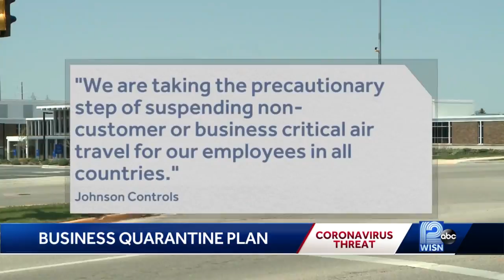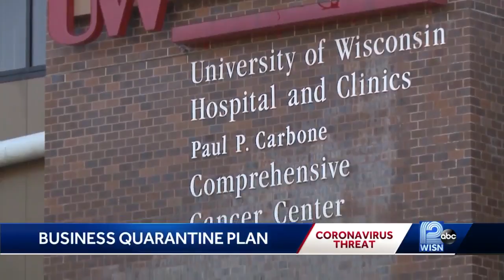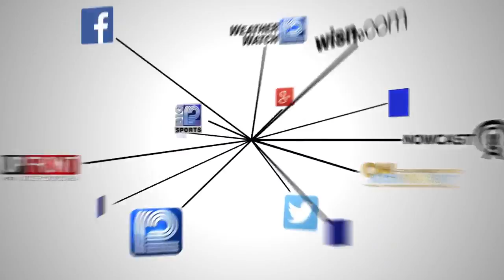Businesses may be critical in preventing spread of coronavirus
Employees may not be payed if in self-quarantine, an employment attorney told WISN 12 News.